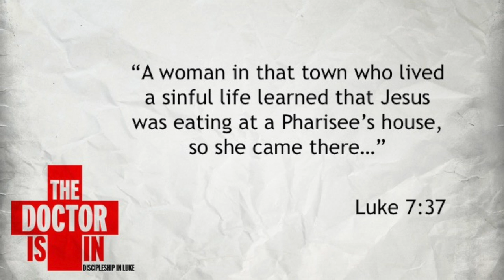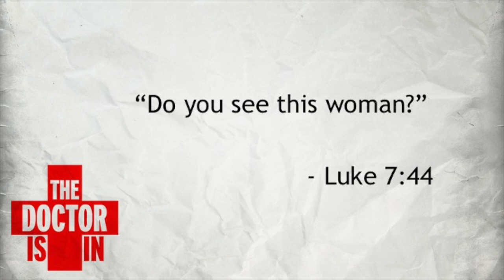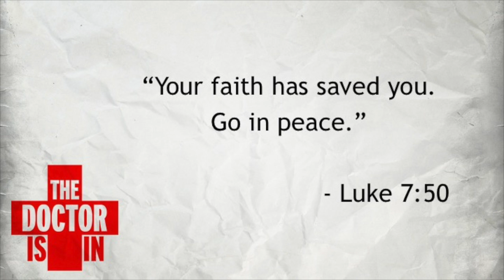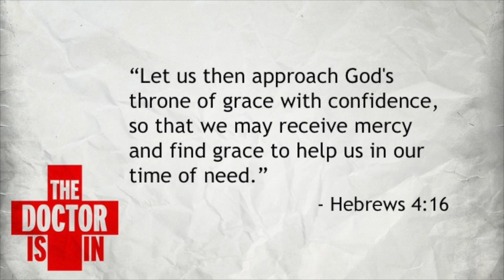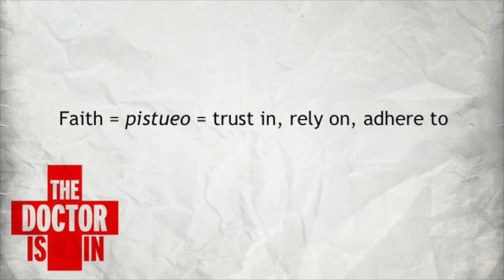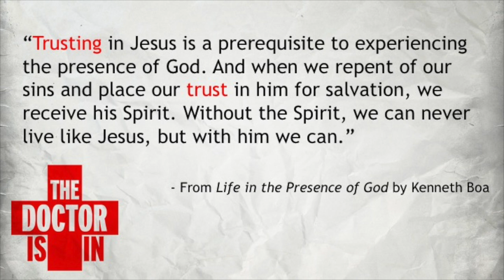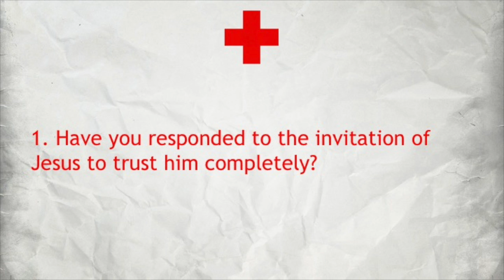Sunday, October 4 Sermon: "Extravagant Love"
Hear a powerful story about a woman who had a life-changing encounter with Jesus from Luke 7:36-50.